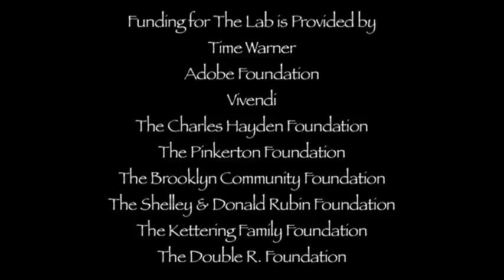"Black and White in the City of Lights" by Hazkel Brown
Hazkel didn't want to leave his life in Costa Rica to move to the US. He reflects on how hard it was to transition to a new country, to feel isolated and suddenly uncertain about his identity. Through art, filmmaking and sports, Hazkel develops a strong sense of self and finds a new community and home.